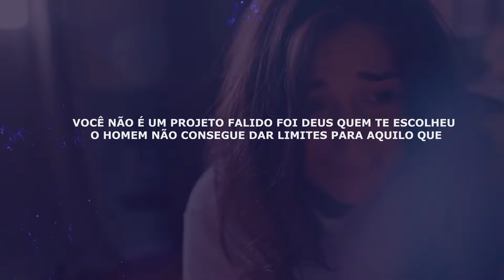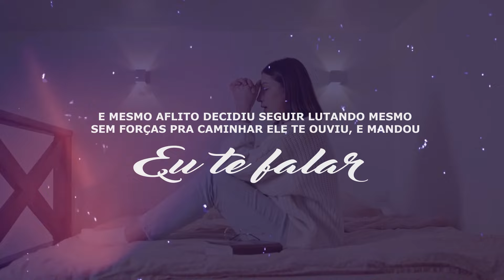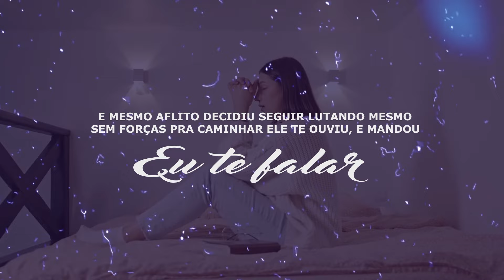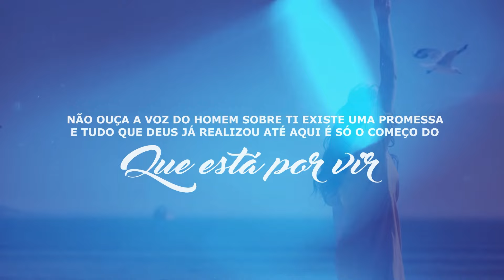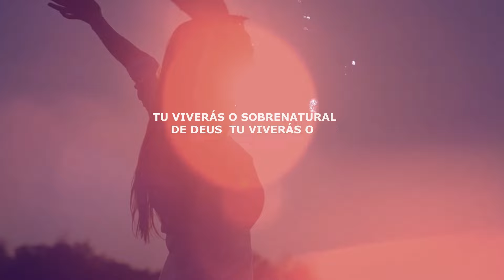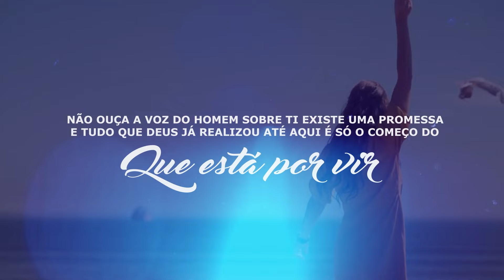Sued Silva | Sobrenatural [Playback com Letra]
Playback com Letra da canção "Sobrenatural" da cantora Sued Silva lançado pela Todah Music em agosto/2023.
🎧 ESCUTE SUED SILVA NAS PLATAFORMAS DIGITAIS
🔎 FICHA TÉCNICA
► Cantora: Sued Silva
► Canção: Sobrenatural
► Composição: Sued Silva
► Produção Musical: Tiago Oliveira
► Direção de Vídeo: Caio Fernandes
► Fotos: Fabio Rickman
► MakeUp: Ádria Dasi
► Produtor Artístico: Beto Rocha
► Supervisora de Produção: Bia Caprini
► Produção Geral: Todah Produções
► Direção Geral: Alessandro Porfírio
► Direção Executiva: Todah Music
✏️ LETRA
► Sobrenatural

Você não é um projeto falido
Foi Deus quem te escolheu
O homem não consegue dar limites
Para aquilo que Deus prometeu
Alguém pode até falar, daqui você não vai passar
Mas a palavra do Senhor é certa, ela prevalecerá
O Senhor ouviu os teus lamentos
Quando no secreto tu pensavas em parar
E mesmo aflito decidiu seguir lutando
Mesmo sem forças pra caminhar
Ele te ouviu, e mandou eu te falar

Não ouça a voz do homem
Ouça o que Deus diz ao teu respeito
Enquanto a terra põe limite no teu sonho
Deus te chama pra viver o plano perfeito
Sobre ti existe uma promessa
E tudo que Deus já realizou até aqui
É só o começo do que está por vir

Ele te levanta e te capacita
A tua vitória já é garantida
Tu viverás o sobrenatural de Deus
Onde havia morte hoje vai ter vida
Onde havia choro vai ter alegria